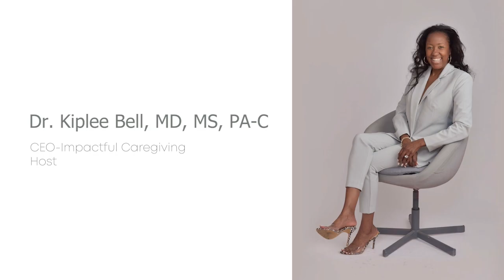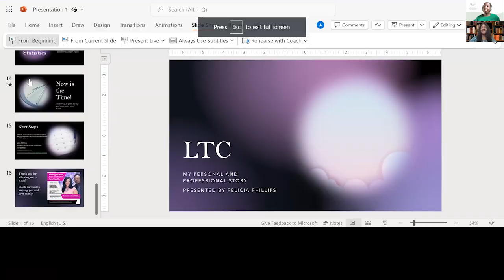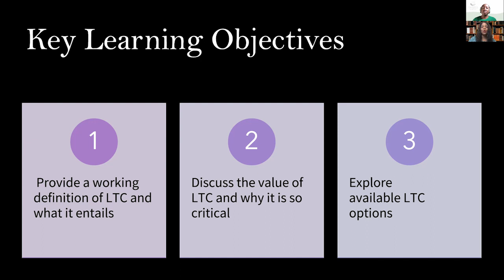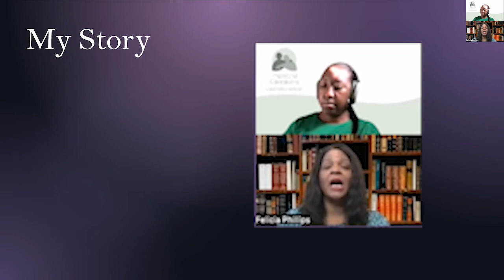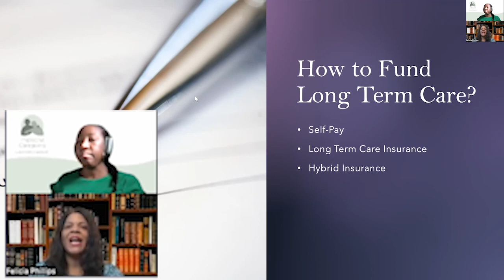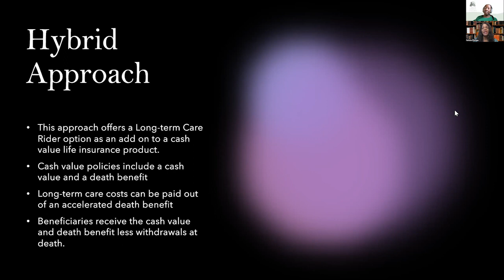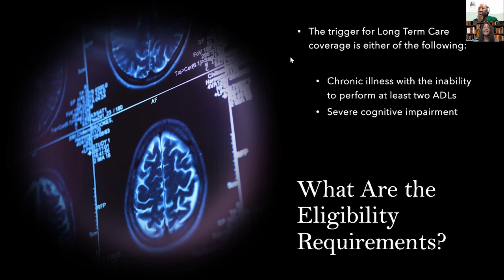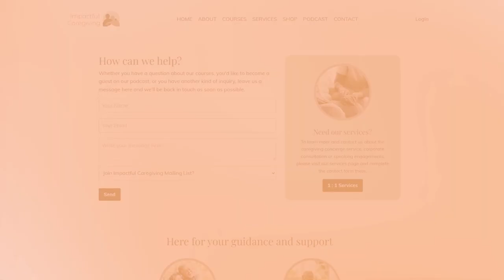Hanging with the Elderlies with Felicia Philips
Felicia Phillips, a seasoned entrepreneur and Master Business Strategist with over 30 years of experience. As the CEO of PPICW, Incorporated, an award-winning Minority Business Enterprise, she is on a mission to empower small businesses through strategic financial planning. In this podcast, she shares invaluable insights and expertise gained from her diverse entrepreneurial journey, offering practical advice on financial literacy and planning. Join us as she leverages her extensive background in program development, coaching, and supplier development to guide you on the path to financial success. Get ready to unlock the secrets of financial planning with a true expert and leader in the field.

The content in this video may include images or videos sourced from copyright-free websites.